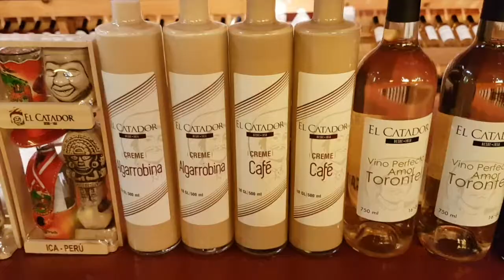Peru's Hidden Treasures Revealed | Nazca Lines & Ancient Mummies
Nazca, Peru | Nazca Lines | Nazca Mummies |

Welcome to our page. Thanks for checking us out!

We had one evening and a day in Nazca. We did a flight over the Nazca lines and then adventured out with some other travelers to see something we wouldn’t have seen otherwise, Mummies! Neither of us expected to enjoy Nazca the city like we did!

This video is not endorsed by any of the products shown.